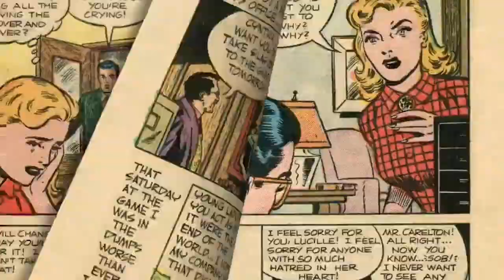Art Talks News 9: Como uma ilustração causou um processo milionário para Andy Warhol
O Art Talks é o canal do  Arteref.com. Aqui falamos sobre assuntos relacionados ao mercado de arte. No vídeo de hoje falamos sobre:

A decisão judicial sobre obra de Andy Warhol que sacode o mundo da arte.
Venda de Spider de Louise Bourgeois gera polêmica no mercado de artes.

Exposições Portugal
Vem aí a Feira Internacional de Arte Contemporânea ARCO lisboa

Exposições Brasil
Vem aí a segunda edição da feira de arte ArPa, em São Paulo.

Edital
Projeto Viva Usina lança edital para artistas da Paraíba.
Centro Cultural Vale Maranhão lança edital para artistas da Amazônia.
Funceb lança edital "Diálogos Artísticos" na Bahia.